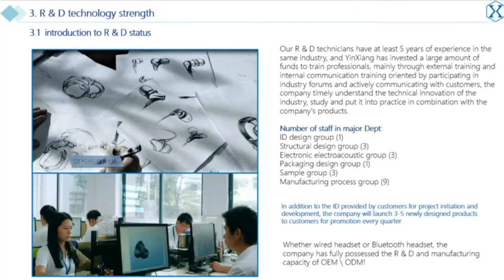Dongguan Yinxiang Intelligent Technology Co.,Ltd, Professional in TWS Earbuds and Gaming Headset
Dongguan YinXiang Intelligent Technology Co., Ltd. was established in 2020. Its predecessor was Dongguan QiBei Electronics Co., Ltd. and began operation in 2017. It has four years of practical operation experience. The factory is located in Qiao_Tou town, a famous lotus town in Dongguan, covering an area of 4000 square meters. With the continuous expansion of the company and according to the company's strategic plan, a special 3000 square meter manufacturing plant was established in Bo Bai, Guangxi in 2021. At present, the main production bases are Guangxi and Dongguan. Dongguan focuses on R & D, market development and supply chain management.
YinXiang Intelligent focuses on the R & D and manufacturing of headphones in the audio field, operates in strict accordance with ISO9001, iso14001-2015 and BSCI standard management systems, and is committed to establishing a perfect quality assurance system and social responsibility system.
Adhering to the mission of continuously creating value for customers, the company attaches importance to customer experience. Each product has undergone rigorous design verification to ensure that the product is more competitive; The company attaches importance to the cultivation and introduction of talents. At present, the company's R & D personnel basically have more than 5 years of working experience in the industry, and the management team has practical management experience in the large earphone industry.

Mission: Continuously create value for customers;
Vision:  Make Customers more successful, make partners more happy;
Values: Trustworthiness, Innovation, Good deeds, Altruism.